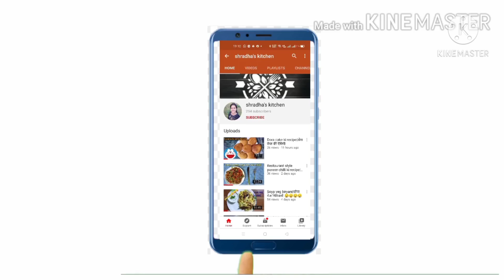restaurant style paneer lababdar